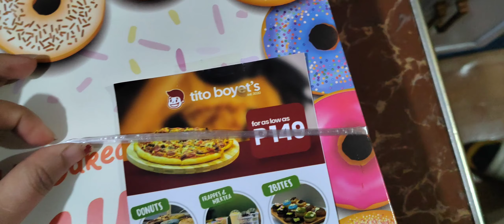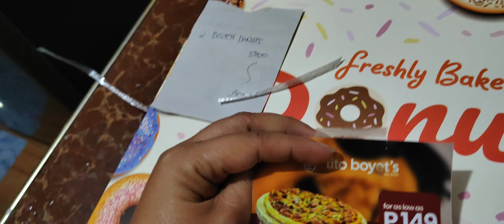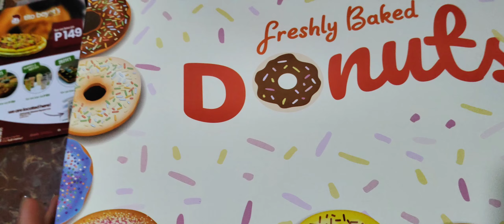D' tito boyet's pizza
tito boyet"s pizza located at abanao square, baguio city. they've pizza, donut, praffe, and so on to try with. 1 dozen of donut is amounted of php475. with new flavor to taste . not too sweet, in short it is balance.

video editor/videographer: VBT